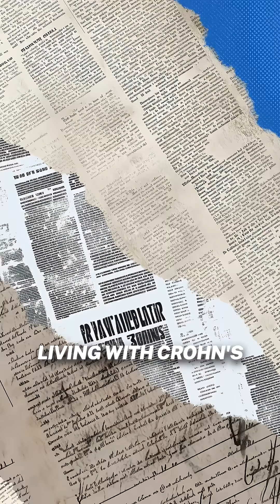Antibiotics in IBD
Think antibiotics are just for colds? In Crohn’s and Colitis, these meds can actually help manage flares and complications! Sometimes, your doctor may prescribe antibiotics not just to fight infections, but to reduce harmful gut bacteria, treat complications like abscesses or fistulas, and even calm inflammation.

Medications like metronidazole and ciprofloxacin are especially useful for tough issues like perianal disease or pouchitis. But remember: overusing antibiotics can lead to resistance and may wipe out some good gut bacteria, too.

Always take antibiotics exactly as prescribed and finish the course—even if you feel better—to prevent resistance and keep your gut as healthy as possible.

Want more real-life IBD tips that go beyond the basics? Hit follow and save this for your next flare or doctor’s visit.

Follow @thegrumblinggut if you found this helpful!

Video credit: @drkristamarie